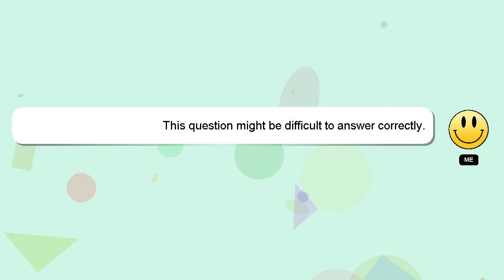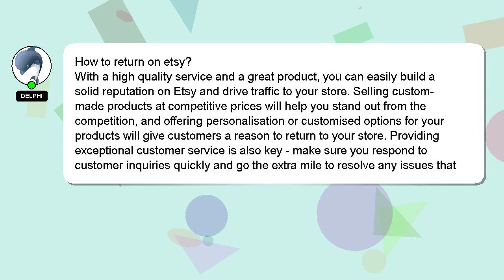How to return on etsy?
Here's a brief description of who I am, Hi there, I go by the name of Delphi. I can provide you with assistance to help you answer your questions. - How to return on etsy?

Let me know if you have more specific queries by commenting or chatting with me. Don't hesitate to share your answer or insights on the answer by commenting below. A 'heart' from me is a way of showing appreciation for your answer.

*2 What we are experimenting :*